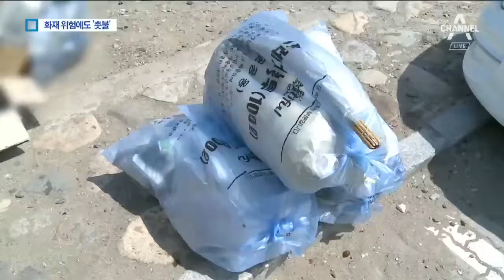안전보다 기도가 먼저?…명산마다 촛불 켠 신당 | 뉴스A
강릉 산불은 제를 지내는 신당에서 시작된 것으로 추정되고 있습니다

신당이나 굿당에서 켜놓은 촛불이 화재 위험 요인이 되고 있는데요.

김태영 기자가 계룡산을 둘러봤습니다.

[리포트]
무속 신앙인들이 많이 모여드는 계룡산. 한참을 오르자 산기슭에 굿당이 나타납니다.

향로엔 타다 남은 향들이 가득하고, 제단에는 뭔가를 태운 재들이 흩어져 있습니다.

제단 앞 철제 상자 안에는 초들이 타고 있습니다.

"근처에는 낙엽과 마른 나뭇가지가 널브러져 있는데 촛불은 켜둔 채 소화기 하나 없이 방치돼 있습니다."

근처에 있는 또 다른 제단. 나뭇가지에 전깃줄이 칭칭 감겨 있고 전등이 매달려 있습니다.

영험한 기도처라는 소문을 타고 촛불을 켜고 기도를 하거나 제사를 하는 무속인들이 많지만, 제재할 방법이 없습니다.

허가나 신고대상도 아니어서 전국적으로 몇 군데나 있는지 파악조차 안 됩니다.

[충남 공주시청 관계자]
"(굿당이) 등록하거나 허가 내는 것도 아니라서… "

[충남 공주소방서 관계자]
"단지 그것을 하는(촛불을 켜는) 행위만 가지고 저희가 어떻게 할 수 있는 방법은 없는데요."

무속인들이 바다를 바라보며 기도를 올립니다.

삼국을 통일한 신라 문무대왕의 기운을 받겠다는 무속인들이 모여들면서 해변가는 굿당들이 점령했습니다.

굿이 열린 장소엔 음식물 쓰레기와 비닐봉지, 화환 등 불이 잘 붙는 쓰레기들이 방치돼 있습니다.

[박봉규 / 서울 강남구]
"불을 켜놓고 해서 화재가 촉발이 되면 안되지 않겠느냐. 그런 건 지양을 했으면 좋겠다… "

지자체가 무속 행위 자제를 촉구하는 현수막을 내걸고 정기적으로 굿당을 철거하고 있지만 역부족입니다.

[경북 경주시청 관계자]
"협조적이냐고요? 그렇지는 않습니다."

무속인들이 활동할 수 있는 구역을 지정하는 등 산불피해를 막기 위한 대책이 필요하다는 지적입니다.

채널A 뉴스 김태영입니다.

영상취재: 박영래 김건영
영상편집: 박주연

〈평일〉
08시 00분 라디오쇼 정치시그널 (유튜브 라이브)
08시 50분 김진의 돌직구 쇼
10시 20분 김진의 더라방 (유튜브 라이브)
12시 00분 뉴스A 라이브
15시 50분 강력한 4팀
17시 20분 뉴스TOP10
19시 00분 뉴스A

〈주말〉
12시 00분 토요랭킹쇼·뉴스A 라이브
17시 40분 뉴스TOP10
19시 00분 뉴스A